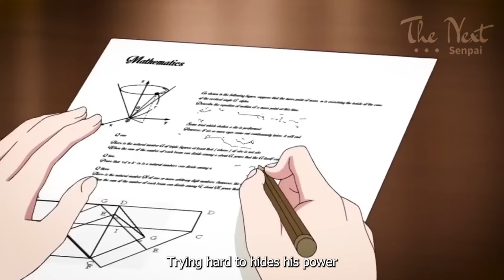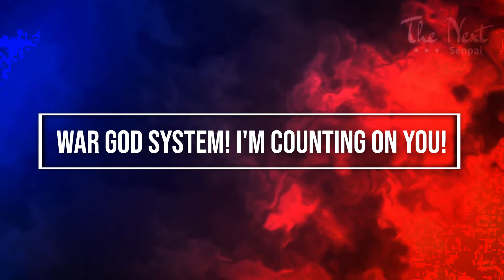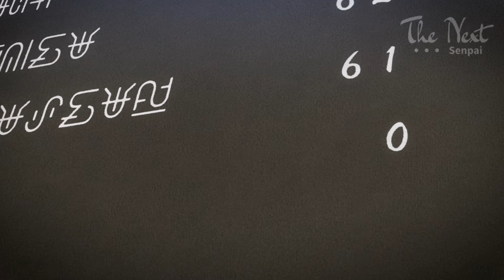Top 10 Isekai Anime Where The Overpowered MC Goes to Magic Academy but Hides His True Power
In this video, we're going to countdown our Top 10 Isekai Anime where the overpowered MC goes to magic academy but hides his true power. These anime are all great examples of how to write a story where the overpowered character hides their true power.

If you're a fan of Isekai Anime, be sure to check out these great examples! These anime show how to write an engaging story where the main character hides their true power, and manages to overcome all obstacles using their magical abilities.

This list is just an opinion from my point of view
 feel free to Likes, Comment or Share on yours below.